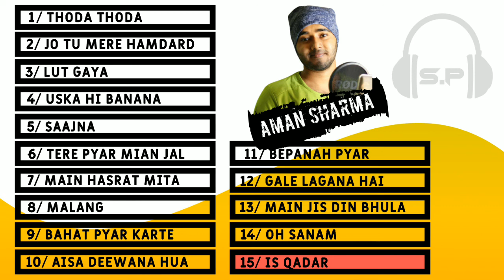Top Heart Broken Hindi Sad Songs 💔 New Bollywood Romantic Love Songs 2021 💔 Hindi Sad Songs 2021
Top Heart Broken Hindi Sad Songs 💔 New Bollywood Romantic Love Songs 2020 💔 Hindi Sad Songs 2020

© Follow Sleeping pill !

thanks